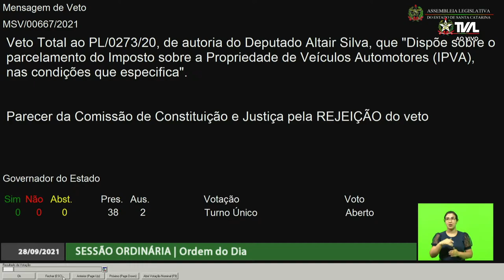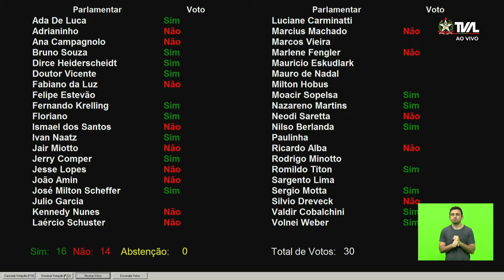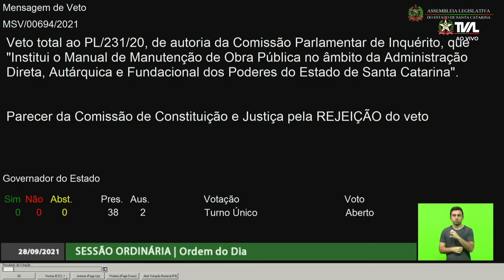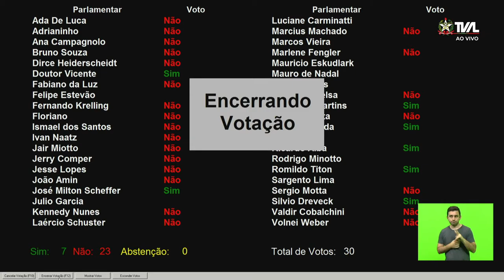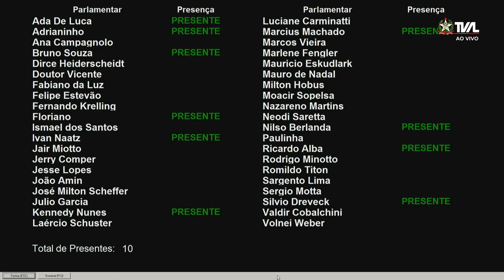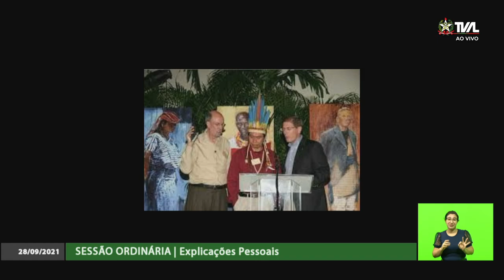Sessão Ordinária - parte 2 - 28/09/21